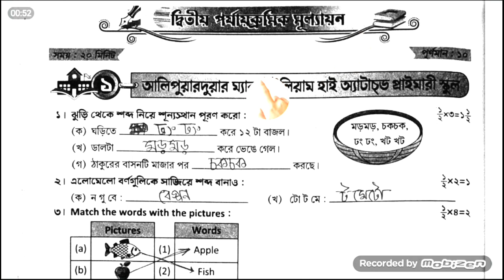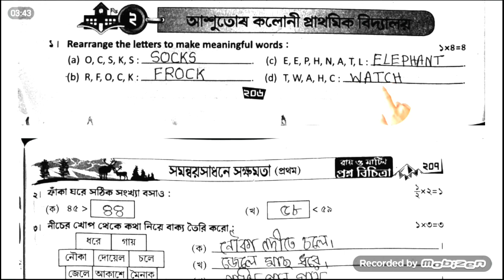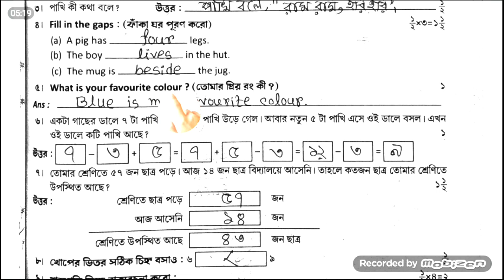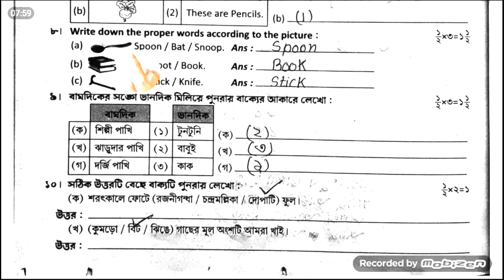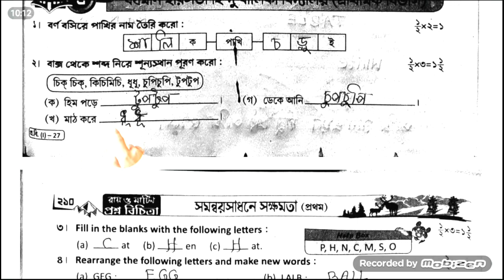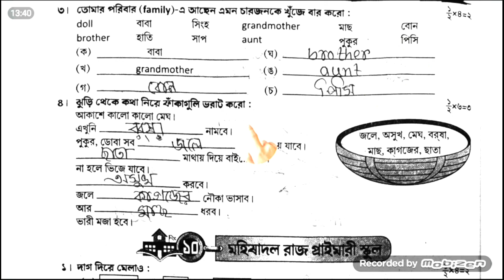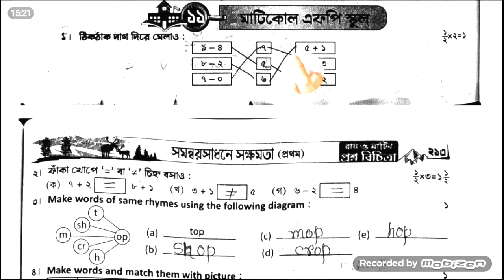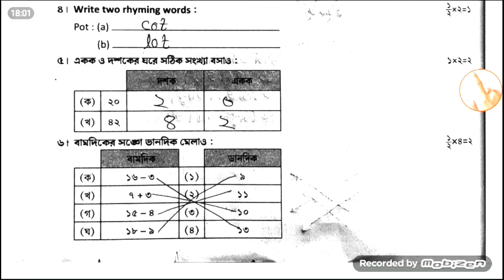দ্বিতীয় পর্ব।।প্রশ্ন বিচিত্রা।। রায় মার্টিন।। ক্লাস 1।। সমন্বয় সাধনে সক্ষমতা।।Ability to corelate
দ্বিতীয় পর্ব।।প্রশ্ন বিচিত্রা।। রায় মার্টিন।। ক্লাস 1।।  সমন্বয় স্থাপনে সক্ষমতা।। Question bank.. class 1 English

দ্বিতীয় পর্ব।।প্রশ্ন বিচিত্রা।। রায় মার্টিন।। ক্লাস 1।।  সংযোগ স্থাপনে সক্ষমতা।। Question bank.. class 1 ability to communicate

Ray Martin Question Bank class 4 sub:- Bengali (2nd term)

Ray Martin Question Bank class 4 sub:- english (2nd term)

Ray Martin Question Bank class 4 sub:- math (2nd term)

Ray Martin Question Bank class 4 sub:- poribesh  (2nd term)

Ray Martin Question Bank class 3 sub:- bangla  (2nd term)

Ray Martin Question Bank class 3 sub:- English  (2nd term)

Ray Martin Question Bank class 3 sub:-math  (2nd term)

Ray Martin Question Bank class 3 sub:- poribesh  (2nd term)

Ray Martin Question Bank class 2 সংযোগ স্থাপনে সক্ষমতা  (2nd term)